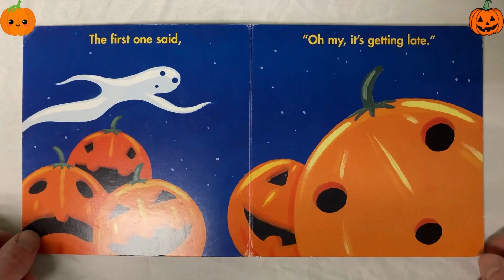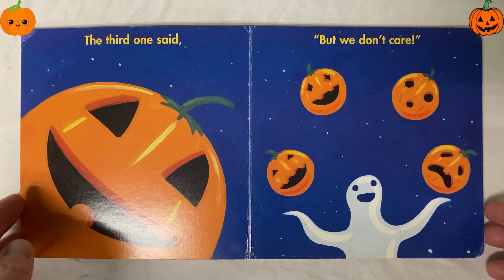Five Little Pumpkins Book READ ALONG by Dan Yaccarino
We are opening the Toybox today for a read along of Dan Yaccarino's Five Little Pumpkins! This is fun book that mixes the spookiness of Halloween and Autumn. It's an easy to read books that turns pumpkins into fun!

Purchase a copy for your family or child below: